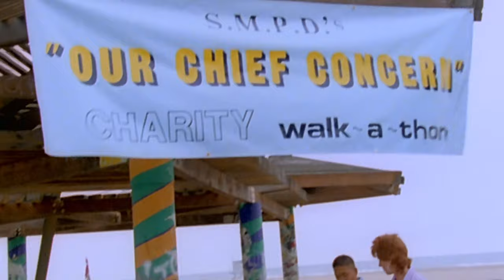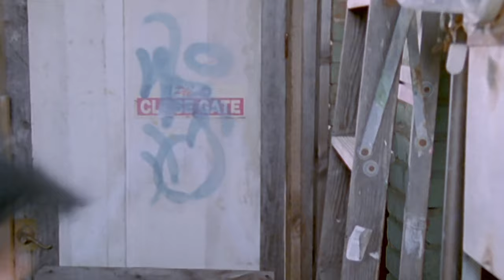Azul Pacífico | Temporada 4 | Episodio 2 | Búsqueda Del Tesoro | Jim Davidson | Paula Trickey